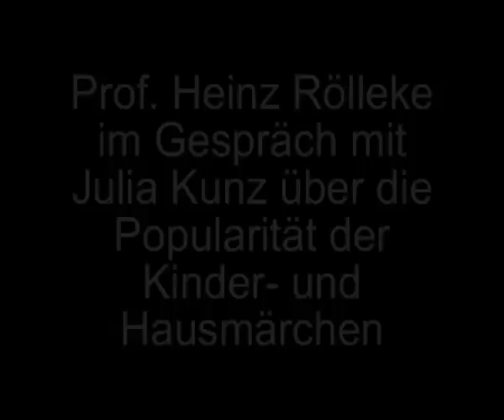Prof. Rölleke über Kinder- und Hausmärchen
Professor Heinz Rölleke im Gespräch mit Julia Kunz über die anhaltende Popularität der Kinder- und Hausmärchen der Brüder Grimm, aufgezeichnet anlässlich der Jahrestagung der Gesellschaft für Volkskunde in Rheinland-Pfalz e.V. am 10. September 2011 im Stadtmuseum Alzey